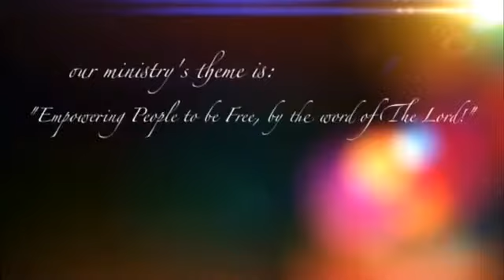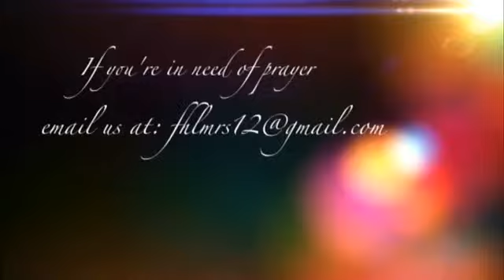Ephesians 6:18-21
Ephesians 6:17-21